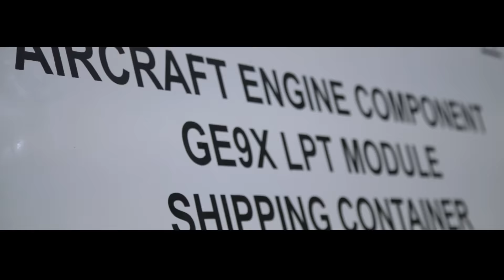TRAILER - Avio Aero for the GE9X engine_Farnborough 2016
GE9x is one of the  most exciting challenges for Avio Aero. Among components we will provide to the program, we have the responsibility of the largest low pressure turbine for aircraft engines ever made, with a diameter of over 80 inches and, for the first time, additive manufactured blades into its stages. You will fall in love with it at first sight. Watch the video.